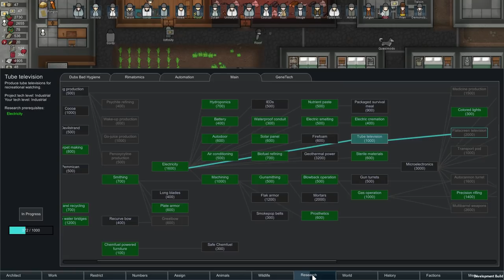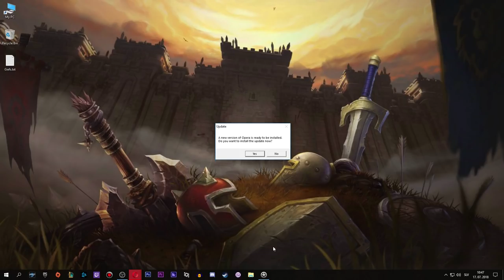RimWorld 1.0 Modded | GREEN CARPET - Ep. 22 | Let's Play RimWorld 1.0 Gameplay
RimWorld 1.0 Part 1 - RimWorld 1.0 Gameplay First Look Let's Play Playthrough - RimWorld 1.0 Modded